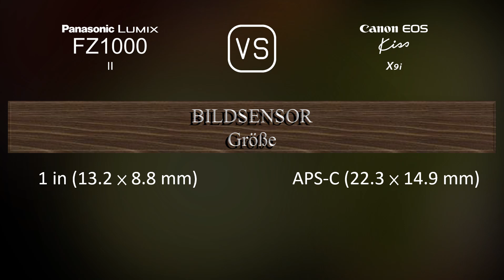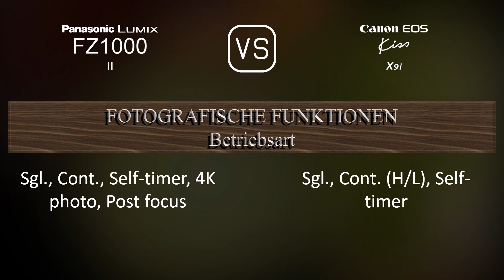Panasonic Lumix FZ1000 II vs. Canon EOS Kiss X9i: Ein Vergleich der technischen Daten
Dieses Video gibt einen Überblick über die Panasonic Lumix FZ1000 II und die Canon EOS Kiss X9i in einem parallelen Technikdatenvergleich (comparison of specifications). Vielen Dank fürs Zuschauen.

00:25 EINFÜHRUNG
00:33 KAMERAGEHÄUSE
00:40 BILDSENSOR
01:01 BILD
01:16 OPTIK & FOKUS
01:58 BILDSCHIRM
02:16 SUCHER
02:30 FOTOGRAFISCHE FUNKTIONEN
03:24 VIDEOGRAFISCHE FUNKTIONEN
03:38 SPEICHERUNG
03:42 KONNEKTIVITÄT
04:07 ALLGEMEINE ANGABEN
04:24 SONSTIGE FUNKTIONEN